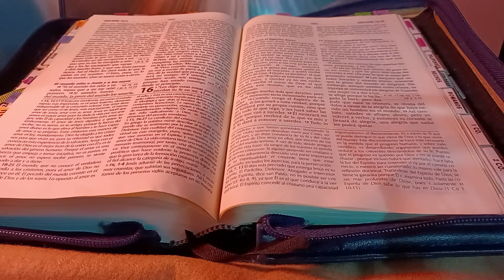Evangelio Del Día, Mayo 28 del 2022. San Juan 16, 23b-28